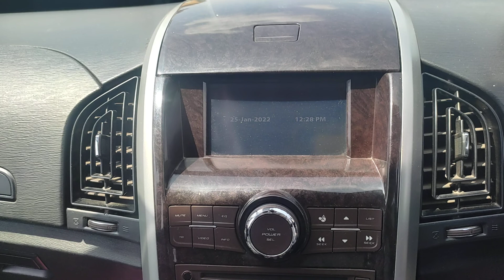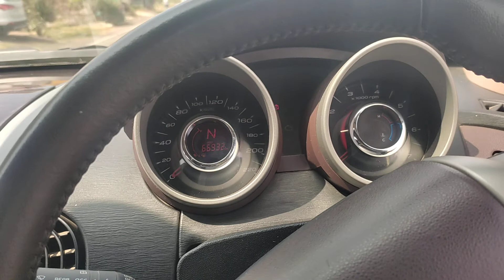MAHINDRA XUV 500 W8 FOR SALE SECOND OWNER HOW TO SELL CAR FAST IN BANGALORE 7019878310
MFG YEAR :2014
MODEL : MAHINDRA XUV 500 W8
OWNER : SECOND OWNER
DRIVEN: 66K
AIRBAG : 6
STEERING MOUNTED CONTROLS
AUTOMATIC HEADLAMP
CRUISE CONTROL
INSURANCE RUNNING
FULLY SERVICED IN SHOWROOM